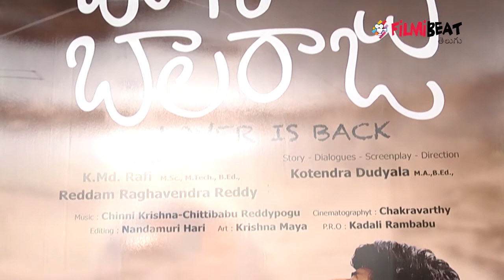Bangari Balaraju Telugu Movie Team Press Meet | Rahgav | Kotendra Dudyala | karunya | Filmibeat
Bangari Balaraju is a Telugu movie starring Rahgav Reddy in a prominent role. It is a drama directed by Kotendra Dudyala.

బంగారి బాలరాజు తెలుగు మూవీ విడుదలకు సిద్దంగా వుంది. ఈ సినిమాకు కోటేంద్ర దుద్యాల దర్శకత్వం వహించారు.